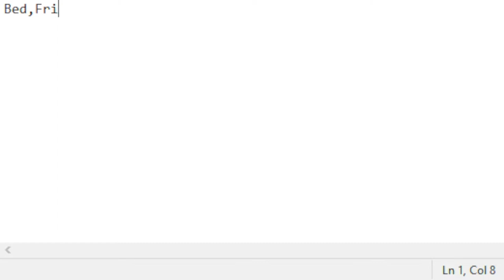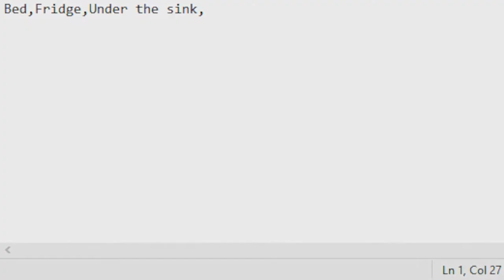Help the Man from the Window is breaking in!!!